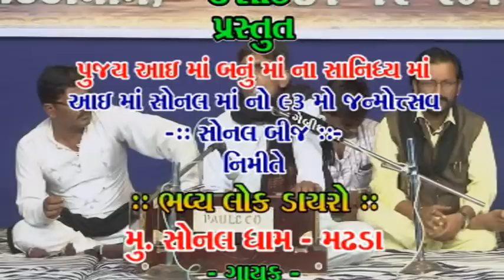Vikramdan Gadhvi Sonal Bij 2017 Bhavya Gujarati Dayro Live Programme - 1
PAYAL AUDIO KESHOD PRESENTS:-
Album:-Bhavya Lokdayro Sonal Bij 2017
Singer:-Vikramdan Gadhvi
Producer:-Rajendra Sinh Raijada

Our Links:-